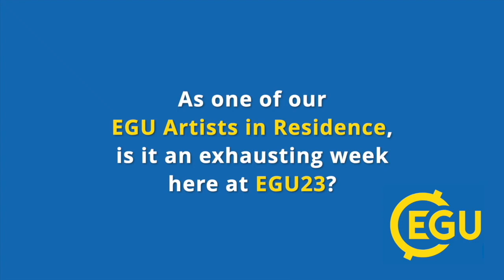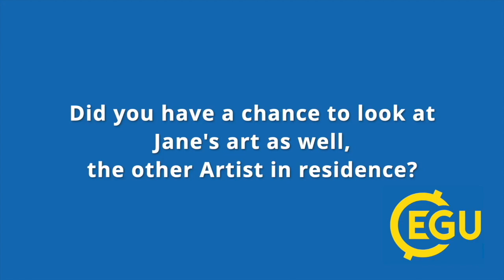EGU23 Artists in Residence!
This year we were very fortunate to have two excellent Artists in Residence at EGU23! EGU Communications Assistant Fabio Crameri managed to grab a quick interview with Maria Gabriela Tejada Toapanta , an illustrator and printmaker, to discuss her work at EGU23, what her experience of the conference has been like and how it has been getting to work with the other Artist in Residence, sculptor and illustrator Heike Jane Zimmermann!

Head over to their social media pages to see more of their work: